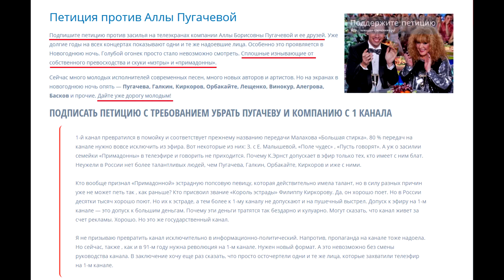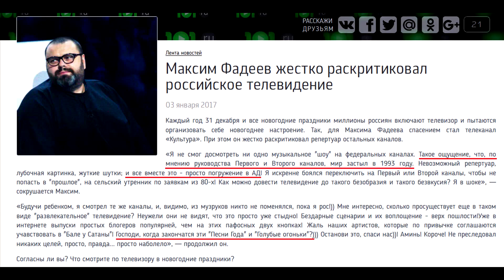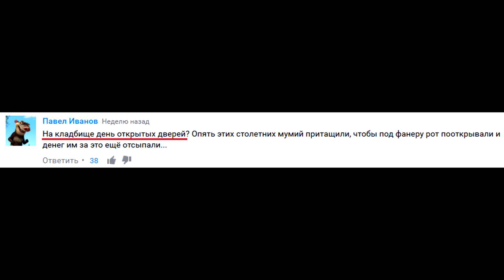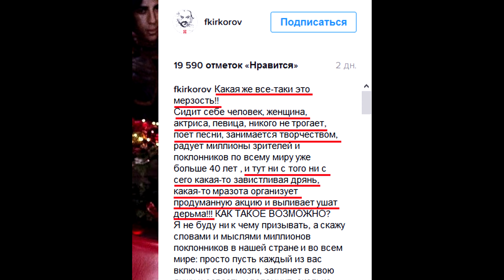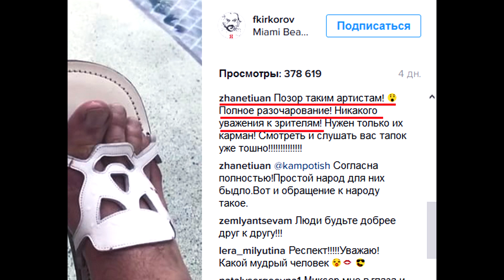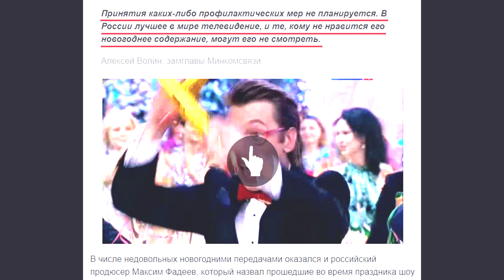СОБОЛЕВ ПРОТИВ РОССИЙСКОГО ТЕЛЕВИДЕНИЯ [Пугачева, Киркоров, Басков]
Почему звезд шоубизнеса ведут себя как злые агрессивные школьники? Хамство, невежество и тотальное неуважение к зрителям. 40 лет "мавзолею" - сколько это может продолжаться?

Все размещенные в видеоролике материалы были использованы исключительно в новостных и критических целях, а не для того, чтобы оскорблять и унижать. Здесь вам не ларинпротив.